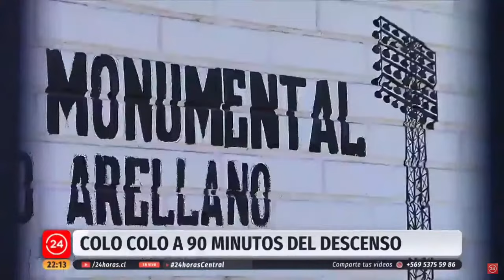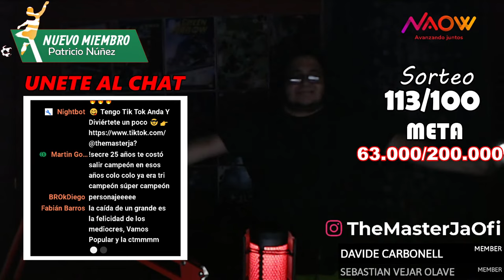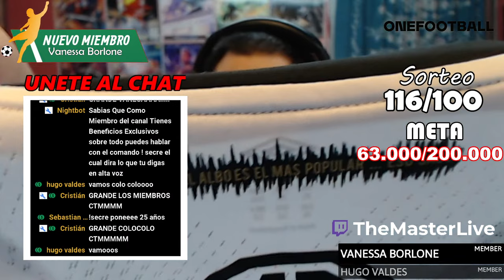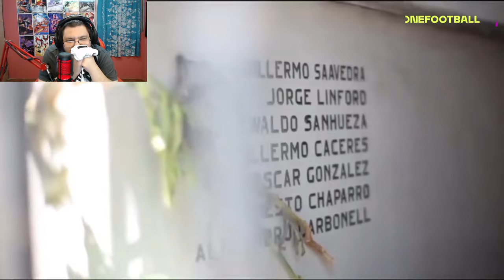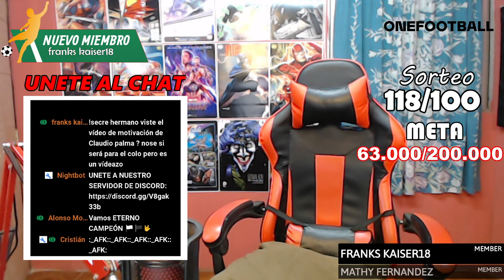ESTA SERA LA ULTIMA TRASMICION Y SERA EL ULTIMO VIDEO...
👉 Apuesta Por Tu Equipo Favorito Y Gana! 🤑 Solo Te Tienes Que Registrarte Y Jugar 😱 ¿Qué Esperas?

💪😎🤙 Comienza O Termina El Dia Con Energía Naow Patrocinador Del Canal (PRODUCTO CHILENO) Y SI ES CHILENO ES BUENO! UN MANJAR!

❤ Únete Y Si Llegamos A 100 Miembros Sortearemos Una Camisera De Colo Colo 2021 :

LEGAL WARNING ❗